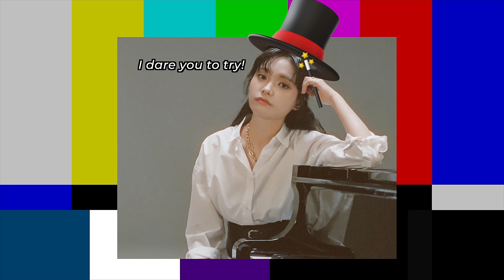Classical & Jazz Musicians React: Lee Jin Ah 'Mystery Village' vs 'My Whole New World'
0:00 Mystery Village introduction
1:00 Mystery Village MV reaction
6:30 KEY CHANGESSSSSS
7:27 Message & MV
9:52 Percussion
11:18 My Whole New World introduction
11:56 My Whole New World MV reaction
17:04 Vibes
20:20 Bass
20:53 MV
22:04 Mystery Village vs My Whole New World
24:27 Yum Yum Yum acapella ver.